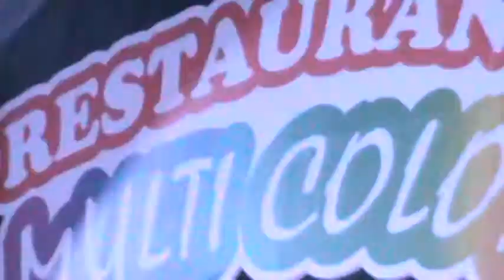Zitro karaoke en el Bingo Multicolor los esperamos 107.1 FM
Los esperamos en nuestras actividades todos los jueves en el Bingo Multicolor y miercoles en Elvis Bar Karaoke pagina en facebook Zitro Tu Karaoke